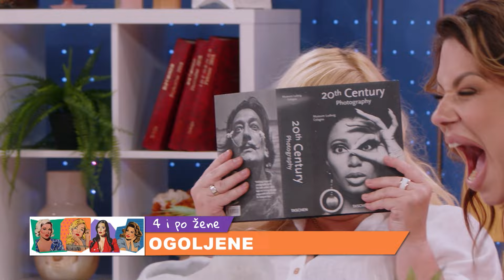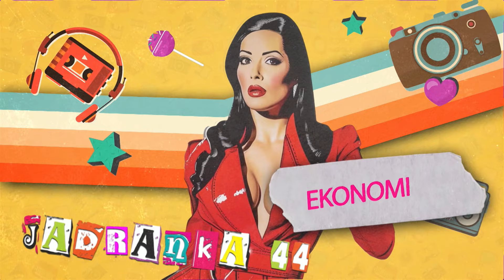4 I PO ŽENE - Jelena Trivan progovorila o estetskim zahvatima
Voditeljke: Zina Al Sattaf, Katarina Odalović, Jadranka Jevtić i Maja Mojsovski Rašević Gošća: Jelena Trivan generalni direktor Mtel Bosna i Hercegovina.